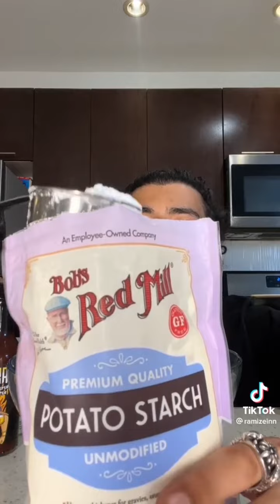TESTING SPICE LIMIT EXTREME🌶 | TIKTOK COMPILATION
CrazY!😳🌶, this Video was a TikTok Compilation where TikTokker Ramizeinn nearly dies Testing his spice limit(food challenge), at EXTREME levels! If you guys think you could handle it let me down in the comments below

This is the #1 Channel for TikTok Compilations on FOOD and ASMR so let's get it!

I Know you enjoyed this TikTok Compilation! Videos are posted Daily! I appreciate each supporter ♡
Your support is important to me :)

Keep Smiling ! 🤍